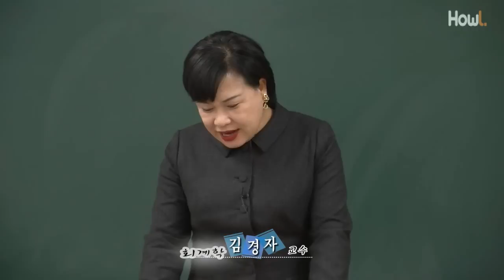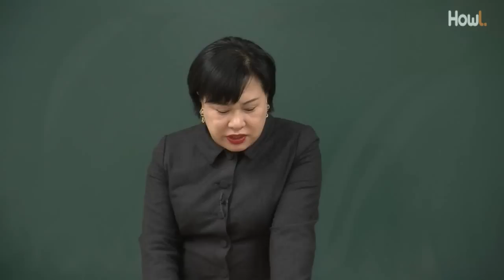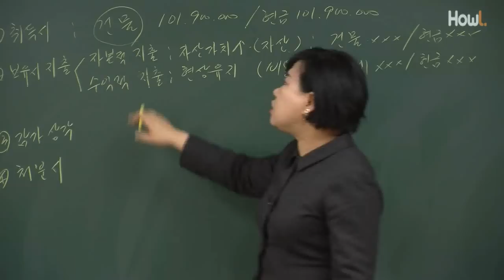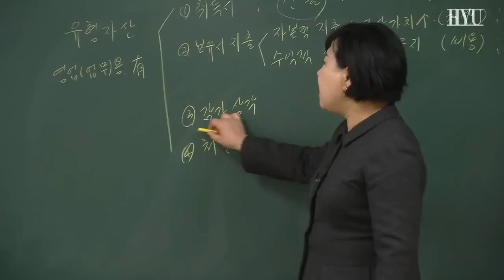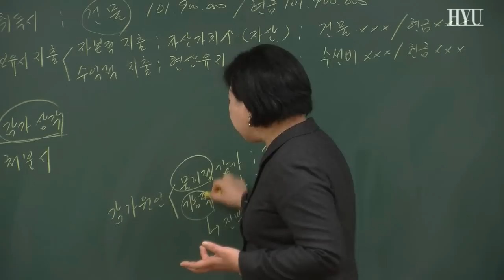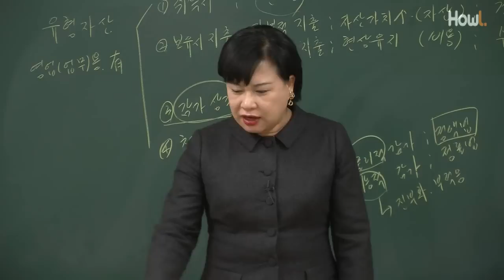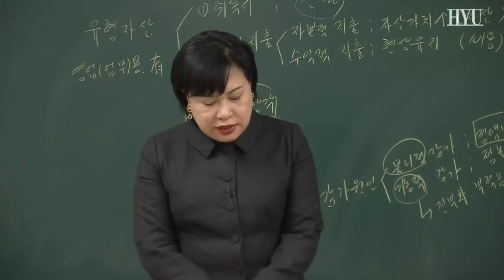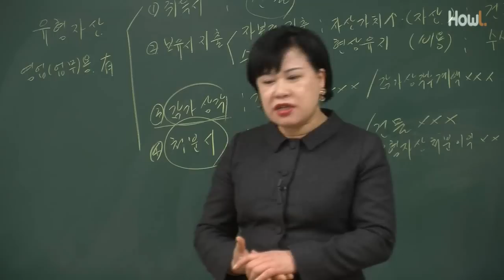유형자산의 의의와 회계처리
2010년 겨울 계절학기 강좌

과목명 : 회계학
강연일자 : 2011.01
강연자 : 김경자 교수
과목 개요 : 기업의 회계실무를 위한 복식부기의 원리를 학습하고, 재무회계의 기초적 이론을 이해하며, 기업의 재무상태와 수익성을 분석하기 위해 필요한 자산, 부채, 자본, 수익 및 비용 등 재무제표의 구성요소를 학습한다.